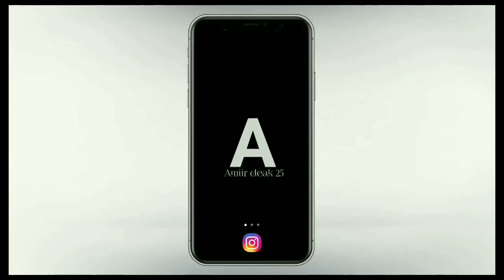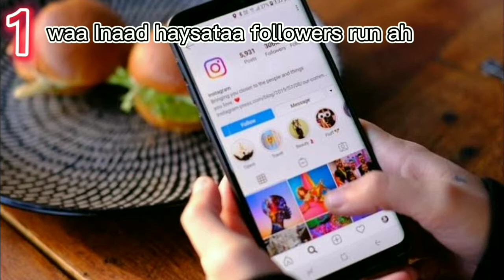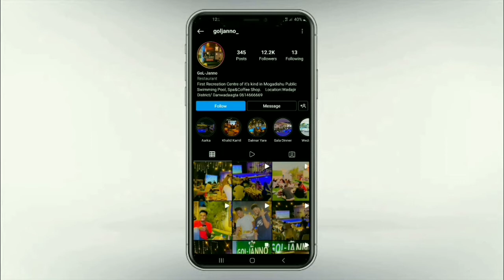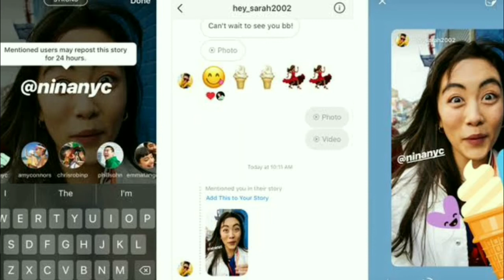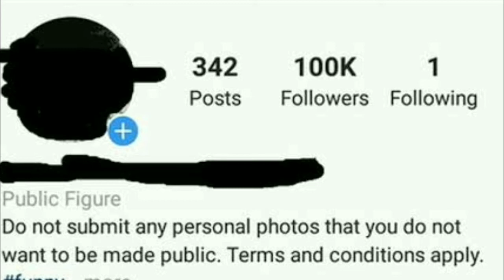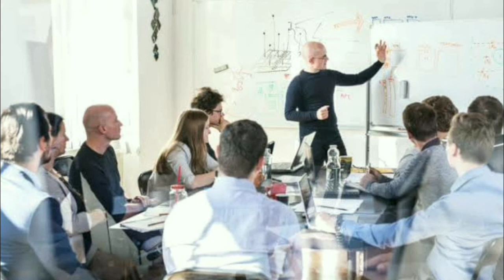SIDA INSTAGRAM LACAG LOOGA SAMEEYO || 2022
SIDEE INSTAGRAM LACAG LOOGA SAMEEYO || 2022

sida instagram followers loo helo,
sida instagram loo jabsado,
sida instagram lacag looga sameeyo,
sida instagram story,
sida instagram sawir loo dhigo,
sida instagram followers loo helo iphone,
sida instagram loo sameeyo,
sida instagram iyo facebook,
sida loo badiyo instagram followers,
sida loo basaso instagram like,
sida magaca looga badalo instagram,
sida password looga badalo instagram,
sida loo soo celiyo instagram,
sida instagram video download,
sida instagram loo delete,
sida instagram followers loo helo 2022,
sida facebook instagram,
sida loo jabsado instagram followers,
sida loo furto instagram,
dj soda instagram,
dj soda live instagram,
sida instagram hawada looga saaro,
sida instagram loo isticmaalo,
sida loo badalo magaca instagram,
sida loo ogaado password instagram,
sida loo badalo password instagram,
sida loo qurxiyo instagram,
sida loo qariyo sawirada instagram,
eb babe saida instagram,
syeda daniya shah instagram,
syeda falak instagram,
saida kosmetolog 1 instagram,
саида косметолог инстаграм,
saida kosmetolog instagram,
sida tiktok instagram,
sida instagram video,
laurenzside instagram filters